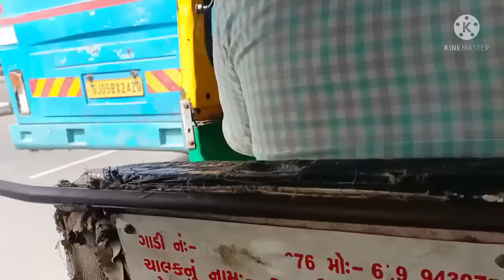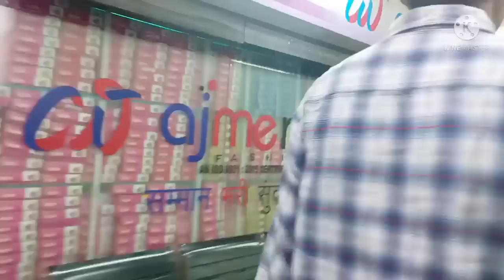ସତ ଜାଣିଲେ,ବିଶ୍ୱାସ କରିବେନି କେହି।କ'ଣ ସବୁ ହେଲା ମୋ ସହିତ।Ajmera fashion ki sachai vlog